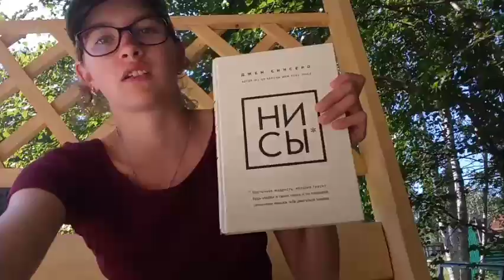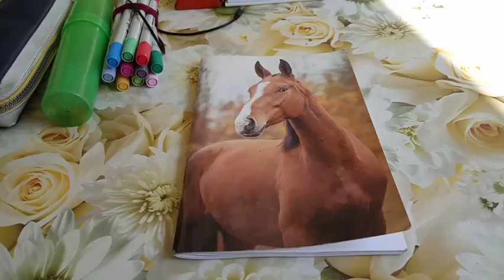Шестой день на Байкале. Практически 24 часа челендж.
Пятый день я не снимала, потому что забывала порой про то что нужно снимать.